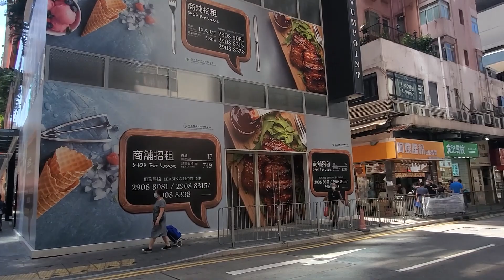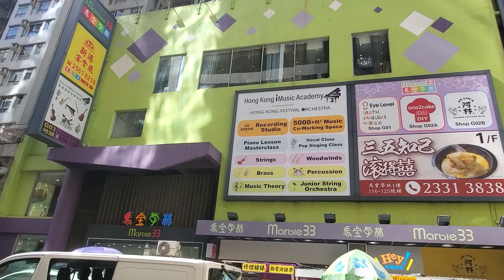香港 / 北角 / Hong Kong / North Point